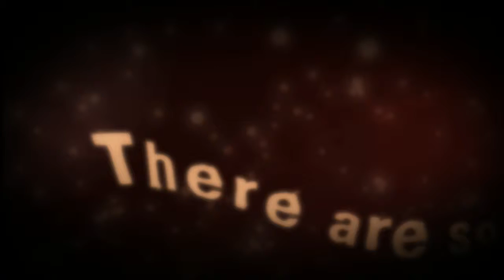NOFAS Fetus Animation.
This animation was created for NOFAS, a charity that raises awareness about young women drinking whilst pregnant. This film was the first moving CGi animation to be shown on CBS's cross track projection system on London's Underground. Creative Direction was by Nick Roland with copywriting by Lee Brook at Grey London.